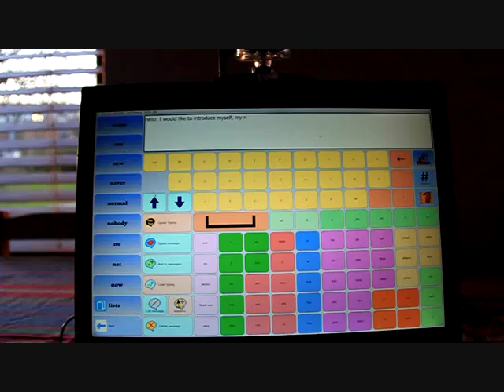Martin Pistorius - Book Submission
Video of Martin and Joanna Pistorius made for viewing by publishers for the book submission by Megan Lloyd Davies and Martin Pistorius